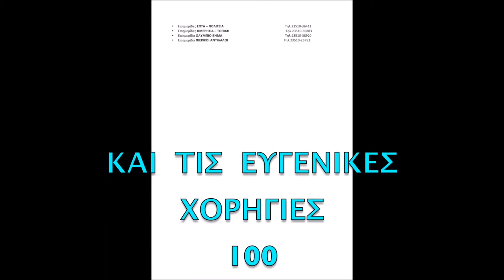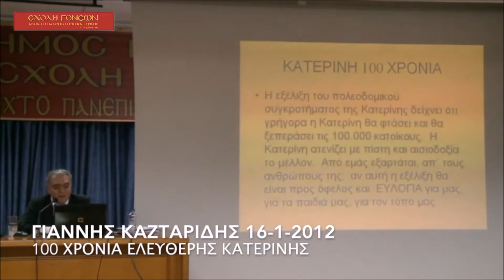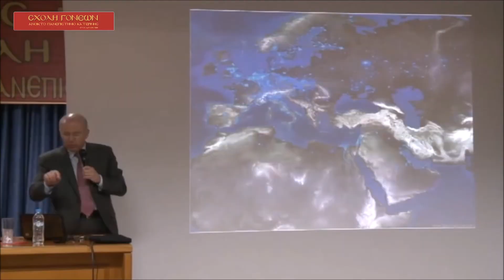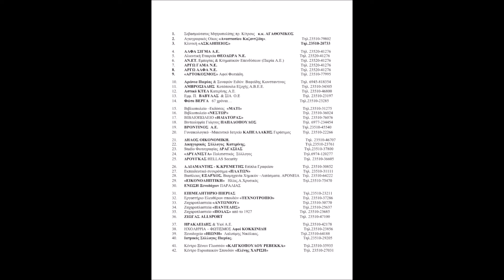1989-2017...28 χρόνια. 600 ομιλητές. 550 εκδηλώσεις του Ανοικτού Πανεπιστημίου Κατερίνης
Σχολή Γονέων Ανοικτό Πανεπιστήμιο Κατερίνης